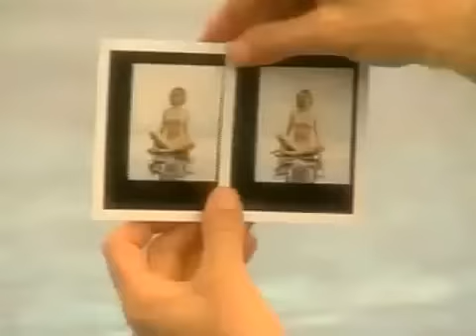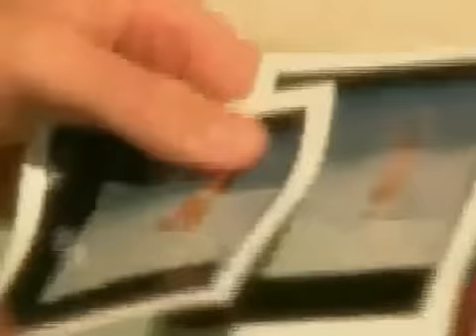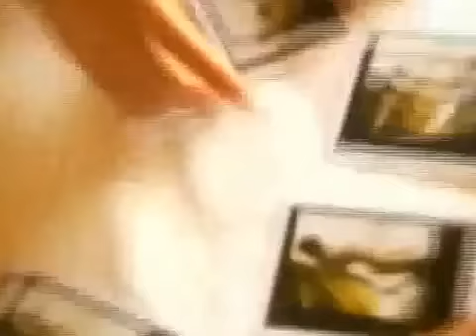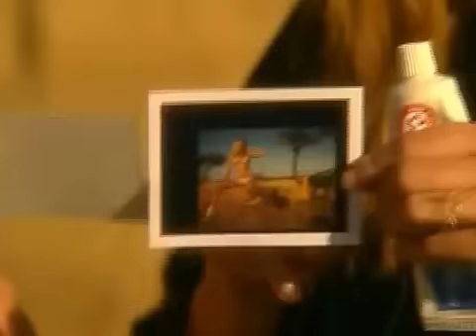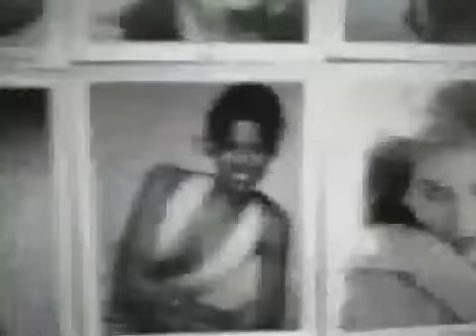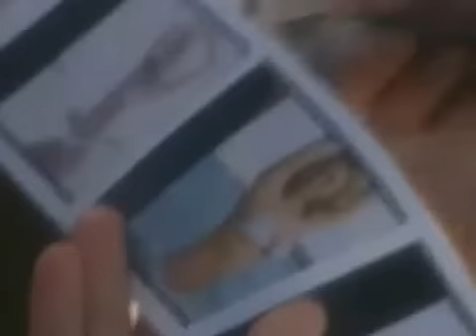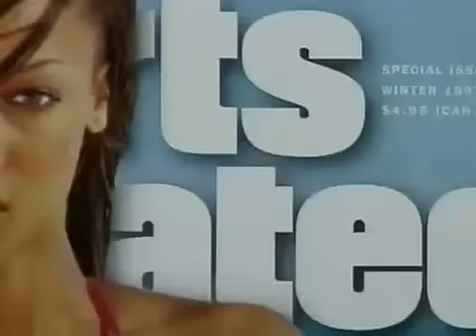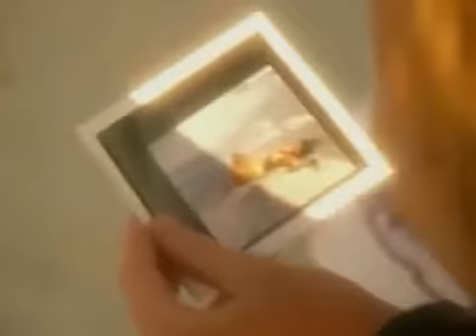Sports Illustrated Swimsuit 1998